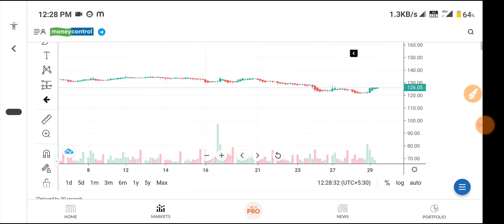Ongc share | Ongc share latest news | Ongc share price target | Ongc stock news | Oil & natural gas